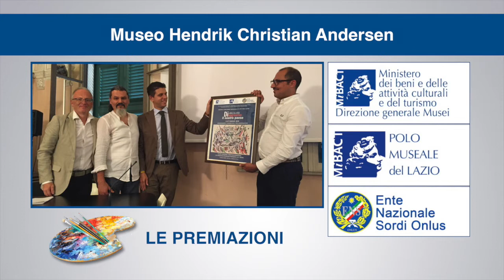Cerimonia di Premiazione Concorso Mostra Arte di Pittori Sordi Roma 26 Maggio 2018